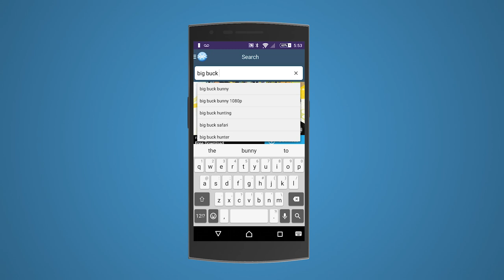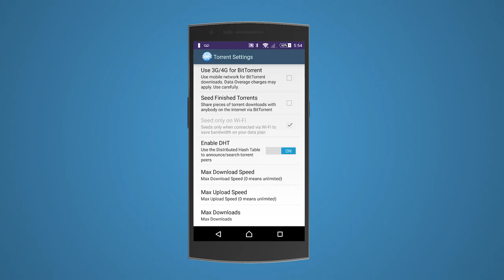Introducing FrostWire Basic for Android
FrostWire Basic for Android is a free full featured BitTorrent Client, File Browser and Music Player with built-in search, so that you can search, download and play without being an expert on torrenting.

The FrostWire Plus version includes YouTube and SoundCloud integration and it's also free, available

FrostWire Plus is the fully featured FrostWire version with YouTube, SoundCloud and BitTorrent available and FrostWire Basic is the BitTorrent only version available from Google Play. [Due to Google Rules we cannot distribute FrostWire Plus via the Google Play Store]

NEED SUPPORT?
YouTube or Google Play comments and ratings don’t give us the opportunity to help you and fix the issue!